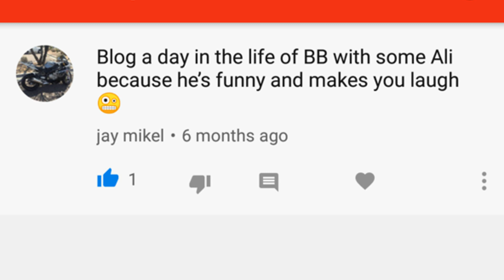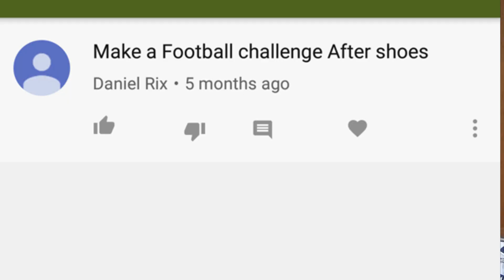Giving You What You Want...